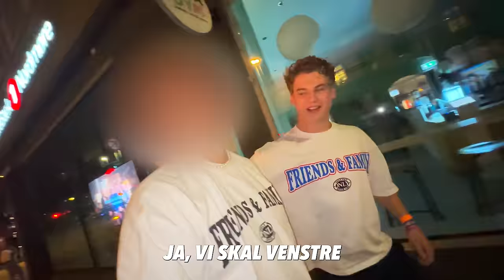ÅRETS SYKESTE KONSERT & HELIKOPTER MED VIKEN OG MOKEL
Tusen takk til alle som har stilt opp på alle konsertene våre under festivalsommeren, vi er ingenting uten dere❤️
Det kommer mer veldig snart!
Ballin’

Produksjon:
Lasse Solheim & Sondre Skjenneberg

Redigering:
Lasse Solheim